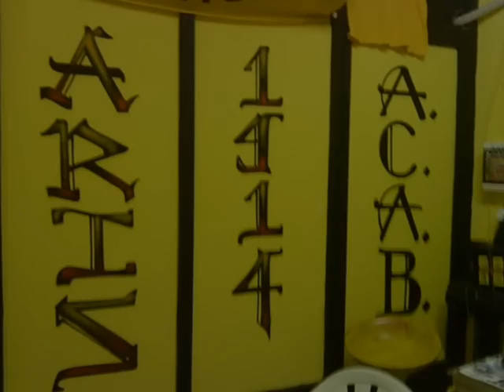SUPER 3 ΧΑΛΚΗΔΟΝΑΣ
O super 3 halkidonas gia panta stin agkalia tou Ari!

by Rantaplan